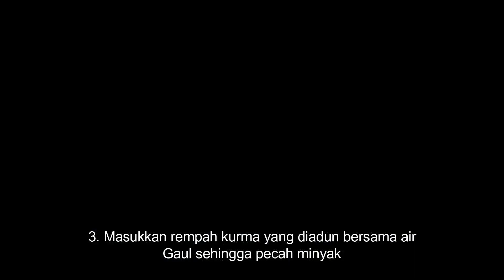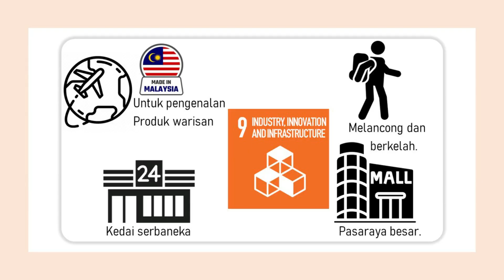Pes Kurma Ayam Pasir Salak_Inovasi Pelajar bagi iDEA'23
Lauk kurma ayam adalah salah satu resepi masakan yang biasa dimasak oleh semua masyarakat dan mudah didapati di kedai-kedai makan. Tidak ramai yang tahu cara memasak yang betul dan lazat. Kadang kala, disebabkan kesusahan menyediakan bahan dan proses memasak yang panjang membuatkan ramai orang tidak mahu memasak dan hanya membeli makanan di kedai. Pes kurma ayam Pasir Salak ekspres dihasilkan dan proses penyimpanan menggunakan teknologi retort (Suhu melebihi 111°C tekanan tinggi, 15 min). Dengan adanya pes kurma ayam Pasir Salak ekspres ini, pengguna boleh menyediakan lauk kurma ayam dengan mudah, cepat dan lazat. Hanya dengan sediakan bahan mentah seperti ayam dan kentang, rebuskan pes bersama air dan masukkan ayam. Tunggu sehingga masak dan siap untuk dimakan bersama nasi panas. Pes kurma ayam Pasir Salak ekspres ini telah mengurangkan waktu memasak dari 40 minit kepada 15-20 minit sahaja. Pes kurma ayam ini bukan sahaja mudah, cepat dan lazat, malah bahan masakannya tiada pengawet. Pes ini berguna bagi mereka yang tidak tahu memasak serta sesuai dibawa sewaktu berkhemah, program di luar mahupun melancong atau belajar di luar negara.